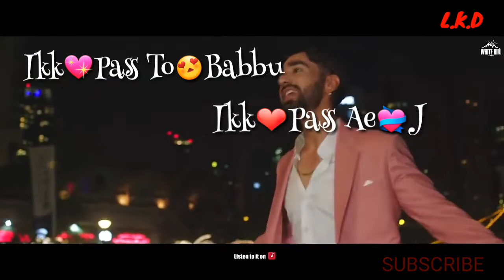Ikk pass tu babbu status video